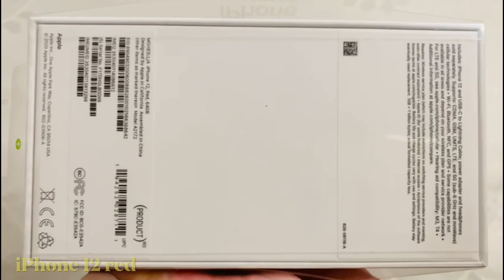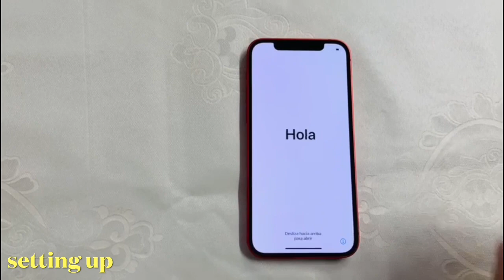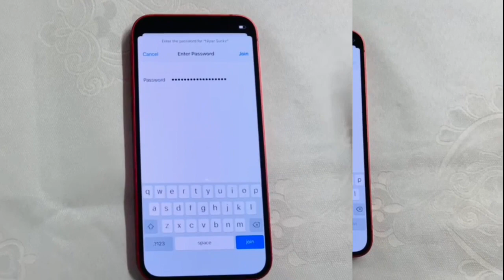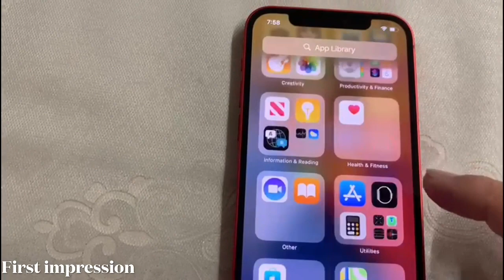My New 🍎 iPhone 12 Unboxing in America | iPhone 12 setup+accessories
My New iPhone 12 Unboxing in America | iPhone 12 setup 2020+accessories

00:00📍iPhone 12
01:00📍iPhone 12 unboxing
02:00📍iPhone 12 first look
02:40📍iPhone 12 features
03:00📍iPhone 12 accessories
04:00📍iPhone 12 setup